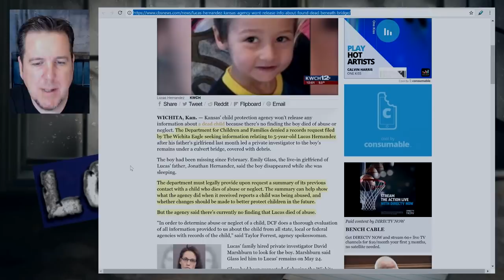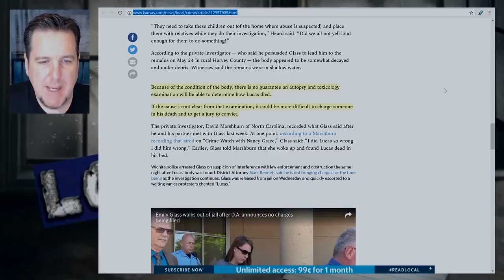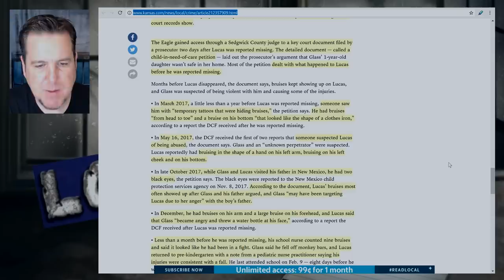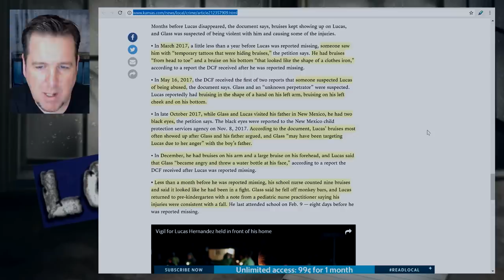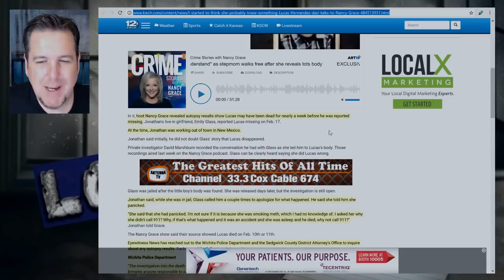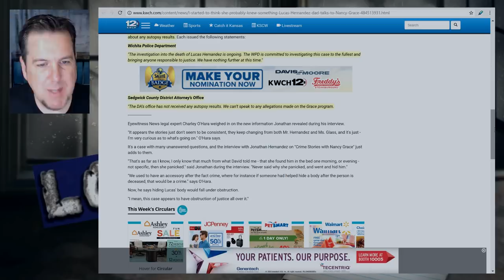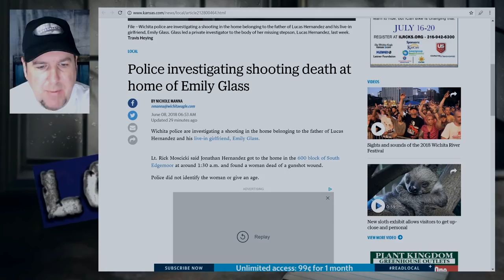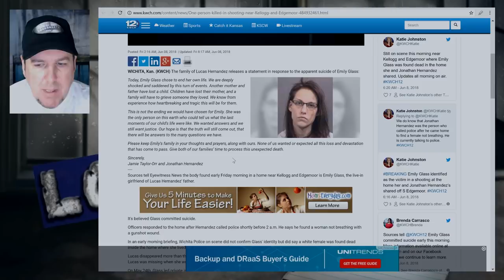MiniScratch: Lucas Hernandez Update 6/8/2018